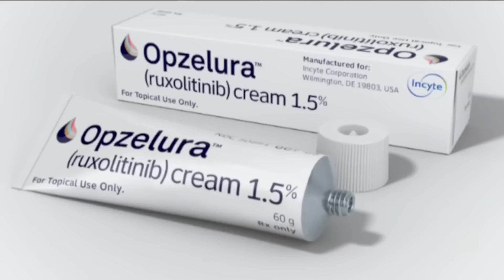La FDA aprueba nuevo tratamiento contra el vitíligo: estos son los efectos en la piel del Opzelura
Luego de varios años de estudio, la Administración de Medicamentos y Alimentos (FDA) dio luz verde para el uso de un nuevo tratamiento contra el vitíligo. Se trata de Opzelura, una crema que hay que aplicar cada ocho horas sobre la piel. La investigación alrededor de este producto demostró que el 30% de los pacientes que hicieron parte del estudio recuperó hasta un 75% de la pigmentación en sus rostros.

Patricia Janiot